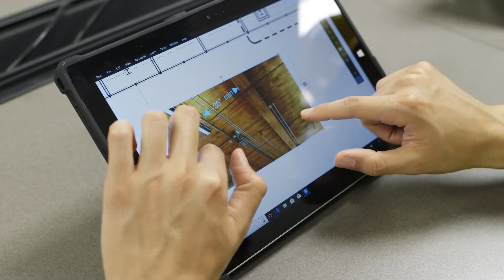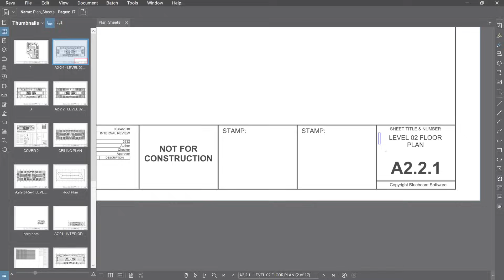What Does Bluebeam Do for You?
Learn how Bluebeam has helped customers become more efficient and boost accuracy so they can stay a step ahead of the competition. Testimonials from Forcia, Skanska, Wohlsen Construction, Ramboll UK, PCL Construction and ROSSETTI speak to the ways that Bluebeam technology improves workflows and supports teams.
Our award-winning software, Bluebeam Revu, and our cloud-based collaboration platform, Bluebeam Studio, continue to serve as essential workﬂow solutions that connect all projects and teams, increasing productivity while saving both time and money.